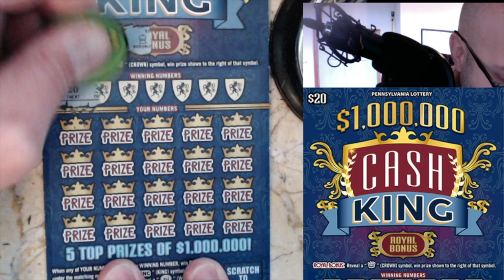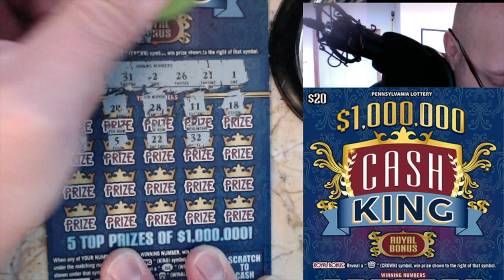$20 CASH KING - PA Lottery Scratch Off Ticket